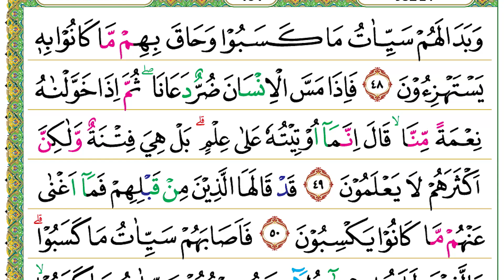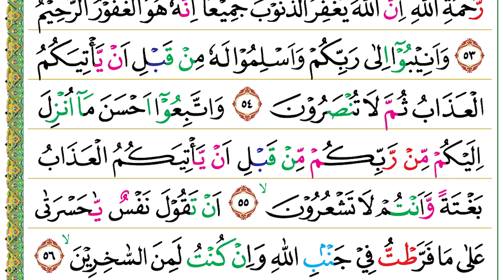Halaman 464 (Juz 24) Semaan Al Quran Az Zumar Ayat 48 – 56 Merdu dan Tartil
Az Zumar Ayat 48 – 56 :
وَبَدَا لَهُمْ سَيِّاٰتُ مَا كَسَبُوْا وَحَاقَ بِهِمْ مَّا كَانُوْا بِهٖ يَسْتَهْزِءُوْنَ
48. Wa badā lahum sayyi'ātu mā kasabū wa ḥāqa bihim mā kānū bihī yastahzi'ūn(a).
• Tampak jelaslah bagi mereka keburukan-keburukan yang mereka kerjakan (di dunia) dan mereka diliputi oleh (azab) yang selalu mereka olok-olokkan.
فَاِذَا مَسَّ الْاِنْسَانَ ضُرٌّ دَعَانَاۖ ثُمَّ اِذَا خَوَّلْنٰهُ نِعْمَةً مِّنَّاۙ قَالَ اِنَّمَآ اُوْتِيْتُهٗ عَلٰى عِلْمٍ ۗبَلْ هِيَ فِتْنَةٌ وَّلٰكِنَّ اَكْثَرَهُمْ لَا يَعْلَمُوْنَ
49. Fa'iżā massal-insāna ḍurrun da‘ānā ṡumma iżā khawwalnāhu ni‘matam minnā, qāla innamā ūtītuhū ‘alā ‘ilm(in), bal hiya fitnatuw wa lākinna akṡarahum lā ya‘lamūn(a).
• Apabila ditimpa bencana, manusia menyeru Kami. Kemudian, apabila Kami memberikan nikmat sebagai anugerah Kami kepadanya, dia berkata, “Sesungguhnya aku diberikan (nikmat) itu hanyalah karena kepintaranku.” Sebenarnya, itu adalah ujian, tetapi kebanyakan mereka tidak mengetahui(-nya).
قَدْ قَالَهَا الَّذِيْنَ مِنْ قَبْلِهِمْ فَمَآ اَغْنٰى عَنْهُمْ مَّا كَانُوْا يَكْسِبُوْنَ
50. Qad qālahal-lażīna min qablihim famā agnā ‘anhum mā kānū yaksibūn(a).
• Sungguh, orang-orang yang sebelum mereka pun telah mengatakan hal itu. Maka, tidak berguna lagi bagi mereka apa yang selalu mereka usahakan.
فَاَصَابَهُمْ سَيِّاٰتُ مَا كَسَبُوْا ۗوَالَّذِيْنَ ظَلَمُوْا مِنْ هٰٓؤُلَاۤءِ سَيُصِيْبُهُمْ سَيِّاٰتُ مَا كَسَبُوْا ۙوَمَا هُمْ بِمُعْجِزِيْنَ
51. Fa'aṣābahum sayyi'ātu mā kasabū, wal-lażīna ẓalamū min hā'ulā'i sayuṣībuhum sayyi'ātu mā kasabū, wa mā hum bimu‘jizīn(a).
• Lalu, mereka ditimpa (bencana akibat) keburukan-keburukan yang mereka perbuat. Orang-orang yang zalim di antara mereka juga akan ditimpa (bencana akibat) keburukan-keburukan yang mereka perbuat dan tidak dapat melepaskan diri (darinya).
اَوَلَمْ يَعْلَمُوْٓا اَنَّ اللّٰهَ يَبْسُطُ الرِّزْقَ لِمَنْ يَّشَاۤءُ وَيَقْدِرُ ۗاِنَّ فِيْ ذٰلِكَ لَاٰيٰتٍ لِّقَوْمٍ يُّؤْمِنُوْنَ ࣖ
52. Awalam ya‘lamū annallāha yabsuṭur-rizqa limay yasyā'u wa yaqdir(u), inna fī żālika la'āyātil liqaumiy yu'minūn(a).
• Tidakkah mereka mengetahui bahwa Allah melapangkan rezeki bagi siapa yang Dia kehendaki dan menyempitkannya (bagi siapa yang Dia kehendaki)? Sesungguhnya pada yang demikian itu benar-benar terdapat tanda-tanda (kekuasaan Allah) bagi kaum yang beriman.
۞ قُلْ يٰعِبَادِيَ الَّذِيْنَ اَسْرَفُوْا عَلٰٓى اَنْفُسِهِمْ لَا تَقْنَطُوْا مِنْ رَّحْمَةِ اللّٰهِ ۗاِنَّ اللّٰهَ يَغْفِرُ الذُّنُوْبَ جَمِيْعًا ۗاِنَّهٗ هُوَ الْغَفُوْرُ الرَّحِيْمُ
53. Qul yā ‘ibādiyal-lażīna asrafū ‘alā anfusihim lā taqnaṭū mir raḥmatillāh(i), innallāha yagfiruż-żunūba jamī‘ā(n), innahū huwal-gafūrur-raḥīm(u).
• Katakanlah (Nabi Muhammad), “Wahai hamba-hamba-Ku yang melampaui batas (dengan menzalimi) dirinya sendiri, janganlah berputus asa dari rahmat Allah. Sesungguhnya Allah mengampuni dosa semuanya. Sesungguhnya Dialah Yang Maha Pengampun lagi Maha Penyayang.
وَاَنِيْبُوْٓا اِلٰى رَبِّكُمْ وَاَسْلِمُوْا لَهٗ مِنْ قَبْلِ اَنْ يَّأْتِيَكُمُ الْعَذَابُ ثُمَّ لَا تُنْصَرُوْنَ
54. Wa anībū ilā rabbikum wa aslimū lahū min qabli ay ya'tiyakumul-‘ażābu ṡumma lā tunṣarūn(a).
• Kembalilah kepada Tuhanmu dan berserah dirilah kepada-Nya sebelum datang azab kepadamu, kemudian kamu tidak akan ditolong.
وَاتَّبِعُوْٓا اَحْسَنَ مَآ اُنْزِلَ اِلَيْكُمْ مِّنْ رَّبِّكُمْ مِّنْ قَبْلِ اَنْ يَّأْتِيَكُمُ الْعَذَابُ بَغْتَةً وَّاَنْتُمْ لَا تَشْعُرُوْنَ ۙ
55. Wattabi‘ū aḥsana mā unzila ilaikum mir rabbikum min qabli ay ya'tiyakumul ‘ażābu bagtataw wa antum lā tasy‘urūn(a).
• Ikutilah sebaik-baik apa yang diturunkan kepadamu dari Tuhanmu (Al-Qur’an) sebelum azab datang kepadamu secara mendadak, sedangkan kamu tidak menyadarinya.
اَنْ تَقُوْلَ نَفْسٌ يّٰحَسْرَتٰى عَلٰى مَا فَرَّطْتُّ فِيْ جَنْۢبِ اللّٰهِ وَاِنْ كُنْتُ لَمِنَ السّٰخِرِيْنَۙ
56. An taqūla yā ḥasratā ‘alā mā farraṭṭu fī jambillāhi wa in kuntu laminas-sākhirīn(a).
• (Maksudnya,) supaya (tidak) ada orang yang berkata, “Alangkah besar penyesalanku atas kelalaianku dalam (menunaikan kewajiban) terhadap Allah dan sesungguhnya aku benar-benar termasuk orang-orang yang memperolok-olokkan (agama Allah).”